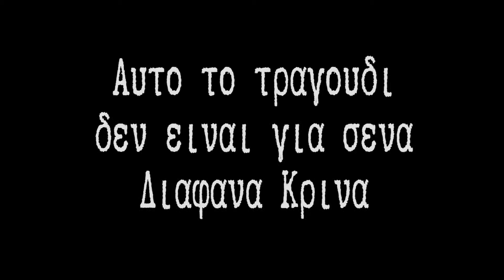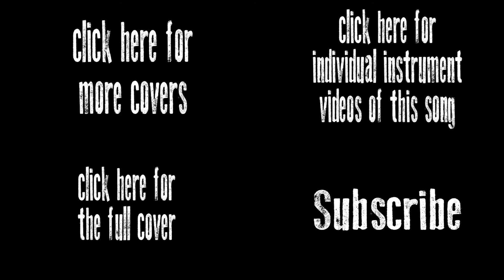Αυτό το τραγούδι δεν είναι για σένα - Διάφανα Κρίνα [Bass Cover/Lesson with TAB/Score]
Audio information:
Guitar 1 - Left, Bass & Vocals - Centre, Guitar 2 - Right